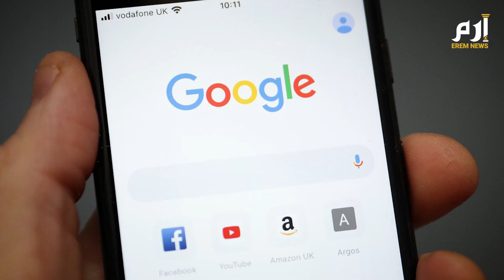نشطاء المناخ .. كابوس رجال الشرطة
بصمت أو بصوت عال، مع هتافات وركض أو دون حراك..
يلتصقون بالشوارع، يقطعون الممرات، و يرشقون كل ما هو غال ونفيس بكل رخيص وزهيد
" هم نشطاء المناخ.. كابوس رجال الشرطة "